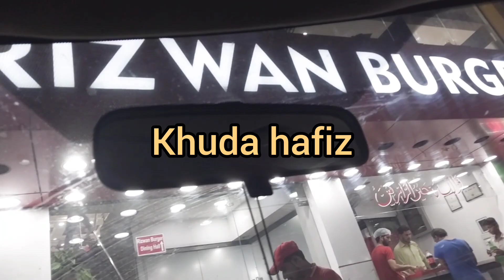Mehmano k lye khana tiar kia||bijli ne bht tang kia adhy raat tak Sarko per rahay.